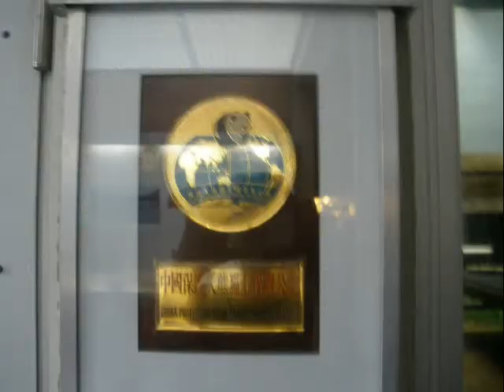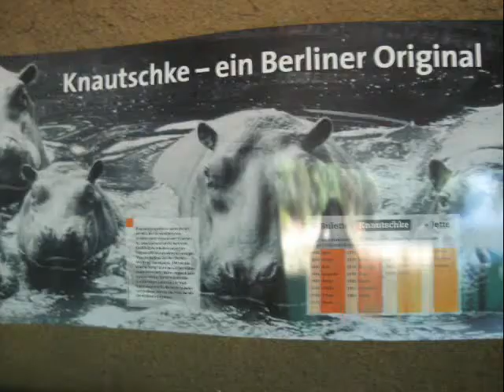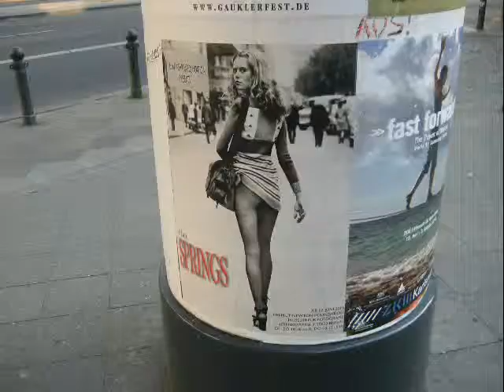BERLIN 04 - Berliner Zoo